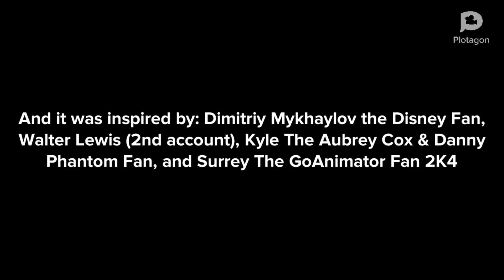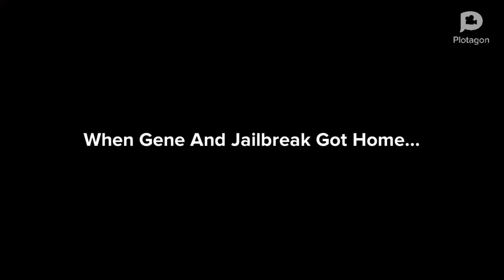Gene And Jailbreak Greases The Floor In The Cafeteria/Grounded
Credit to Dimitriy Mykhaylov the Disney Fan for the idea

Inspired By: Dimitriy Mykhaylov the Disney Fan, @WalterPLP2009, @WinterTeen2K8, and @TCLE1735